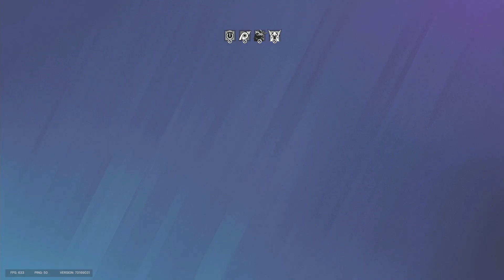Rainbow Six Siege - Solo Queue EP 5 (New Blood)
Man, this season just ain't it for me.